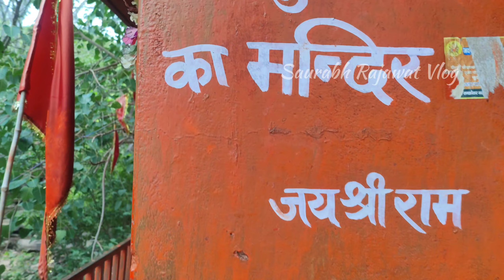कैला देवी माता के प्राचीन धाम के दुर्लभ दर्शन || kedar gufa || कैलादेवी अभयारण्य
कैला देवी अभ्यारण में स्थित कैला मैया का प्राचीन जिसे केदार गुफा के नाम से भी जाना जाता है यह करौली जिले में कैला मैया के मंदिर से लगभग 4 किलोमीटर आगे पढ़ता है
यहां पर कैला देवी माता गुफा में विराजमान
केदार गुफा कैला देवी
कैला देवी मैया का प्राचीन
कैला देवी मैया का पहला स्थान
करोली वाली देवी कैला मैया